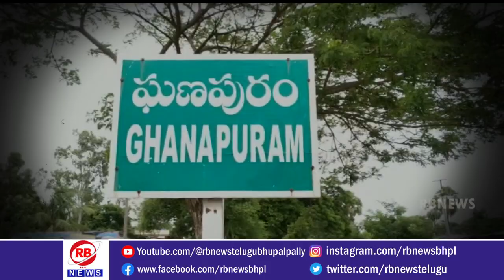అర కొర సిబ్బందితో నడుస్తున్న గణపురం ప్రాథమిక ఆరోగ్య కేంద్రం..// RBNEWS TELUGU